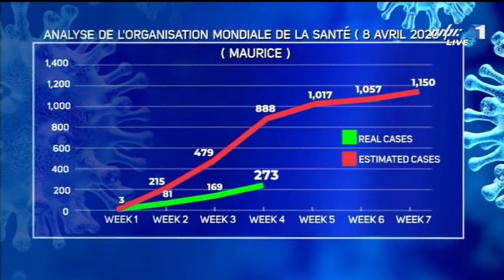Après 17 jours de couvre-feu sanitaire, Jugnauth parle d’un bilan «encourageant»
Maurice a su prendre les mesures nécessaires pour endiguer la propagation du Covid-19. Contrairement aux prévisions de l’Organisation mondiale de la santé (OMS), l’on n’a recensé que 273 cas d’infections à l’issue de 17 jours de couvre-feu sanitaire alors que dix-neuf cas de guérisons sont aussi à saluer.

Les services de santé, indique le Premier ministre ce mercredi 8 avril, a eu recours à un nouveau type de traitement développé par les Français et qui a eu des résultats probants sur un patient qui était dans un état critique et en réanimation. En France, un essai clinique a débuté mardi où du plasma chez des patients guéris a été prélevé pour être transféré chez des patients malades depuis quelques jours